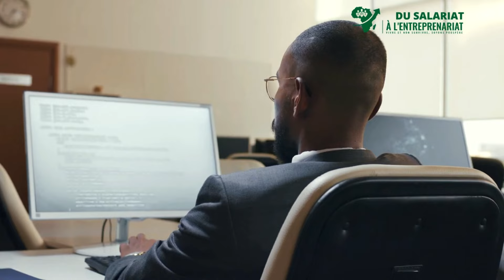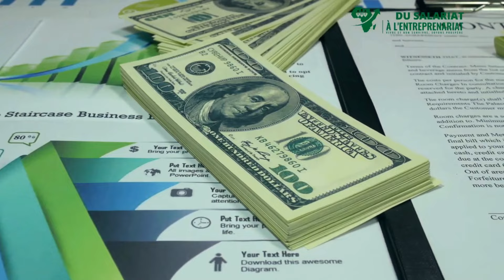Comment Devenir Riche En Partant De Rien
Merci de regarder la vidéo [Comment Devenir Riche En Partant De Rien| Du Salariat à L'Entreprenariat ]

APPRENDRE COMMENT DEVENIR UN EXPERT DE L' AUTOMOBILE
REJOINS MA COMMUNAUTÉ  AVEC LE CHALLENGE CREDIT CAR CASH👇

pour investir au pays, parlons de business comme des investisseurs africain

ZAID LAWANI